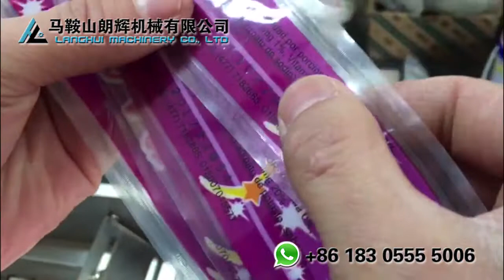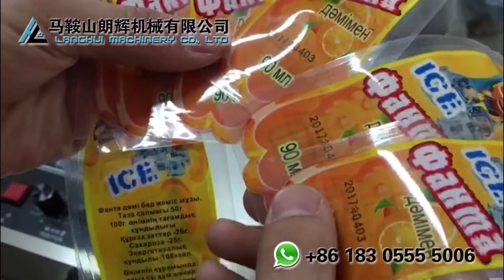Ink wheel printer for juice plastic bag, sachet, pouch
Solid Ink wheel printer is a stand-alone coder adopts dry-ink roll for printing & marking words in the cards, papers, tags, bags and boxes. These marks provide the consumer with important information, such as the expiry date, the production date, the weight, the batch number or the price.
It suits juice filling and sealing machine plastic bag, sachet and pouch.